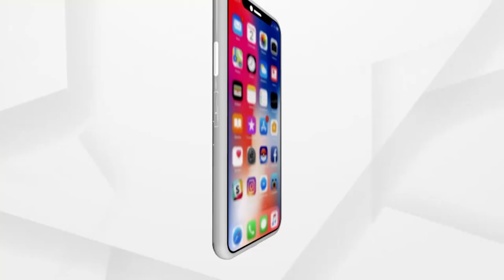ଡାକ୍ତରଙ୍କ ସହ ଆଲୋଚନା ବେଳେ ଭାବୁକ ହେଲେ ମୋଦି | PM Modi gets emotional during his meeting with doctors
ଦେଶରେ କରୋନାଜନିତ ମୃତ୍ୟୁକୁ ନେଇ ପ୍ରଧାନମନ୍ତ୍ରୀଙ୍କ ଆଖିରେ ଲୁହ। କରୋନା ସହ ଲଢ଼େଇରେ ଅନେକ ନିଜ ପ୍ରିୟଜନଙ୍କୁ ହରାଇଛନ୍ତି । ଏହି ଯୁଦ୍ଧରେ ପ୍ରାଣ ହରାଇଥିବା ସମସ୍ତଙ୍କୁ ଶ୍ରଦ୍ଧାଞ୍ଜଳି ଜଣାଇଛନ୍ତି ପ୍ରଧାନମନ୍ତ୍ରୀ ।